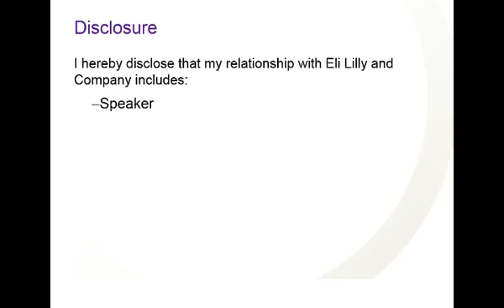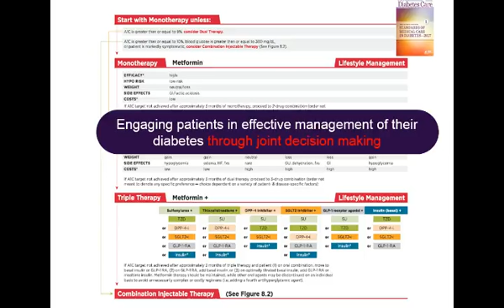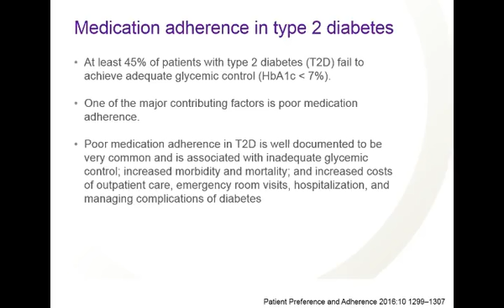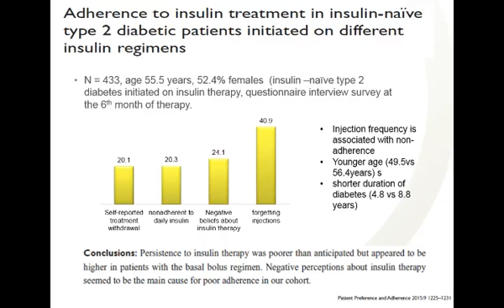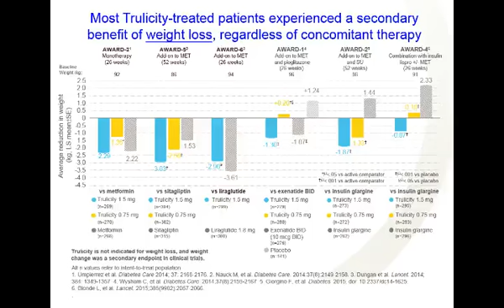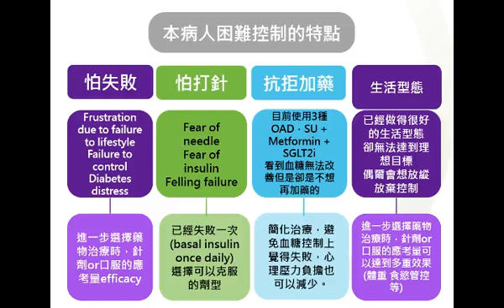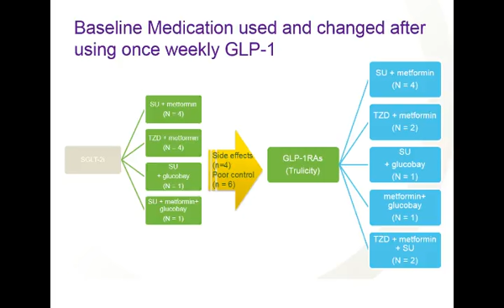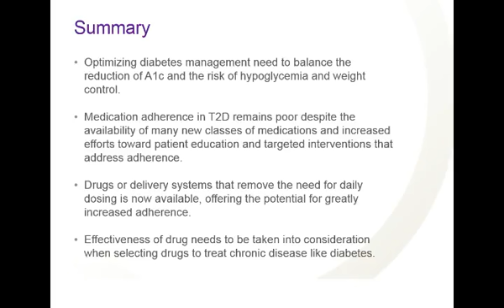從病患的角度看糖尿病注射藥物遵囑性